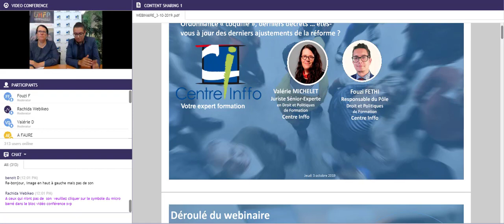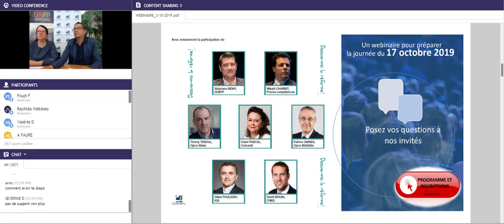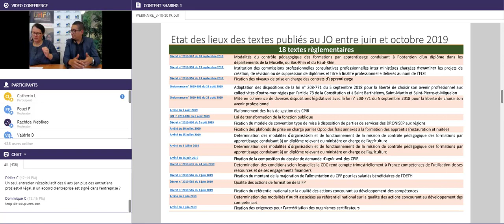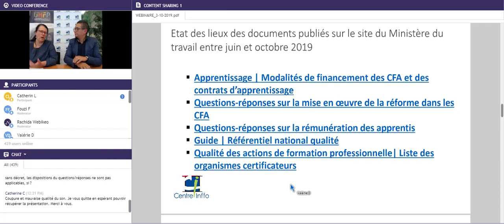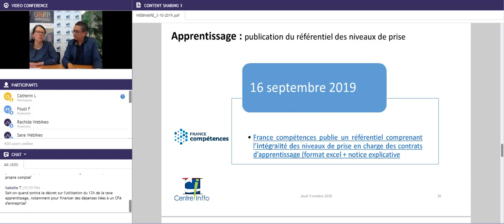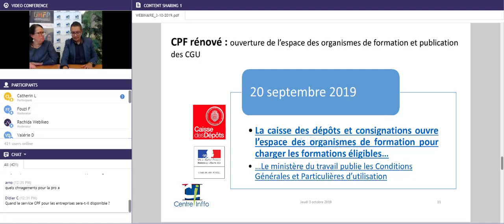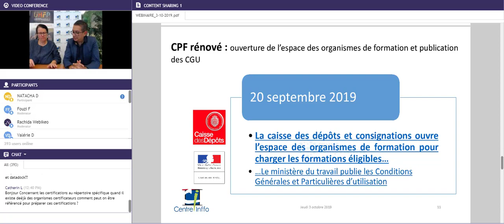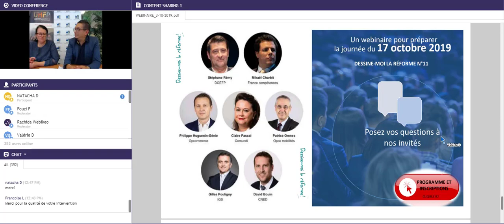Ordonnance "coquille", derniers décrets … êtes-vous à jour des derniers ajustements de la réforme ?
Le 3 octobre 2019, conférence animée par Valérie Michelet.

2020 sera l’année du déploiement des mesures phares de la réforme opérée par la loi du 5 septembre 2018 : nouveau modèle de l’apprentissage avec financement des Opco, nouveau CPF géré par la Caisse des dépôts et consignations, etc… mais que contiennent les textes qui organisent cette bascule en 2020 ?
De l’ordonnance « coquille » publiée le 22 août 2019 aux projets de décrets encore attendus, Centre Inffo vous propose d’intégrer les ultimes ajustements juridiques.